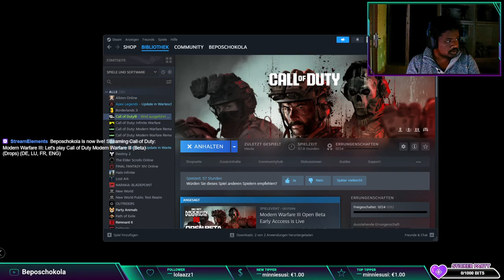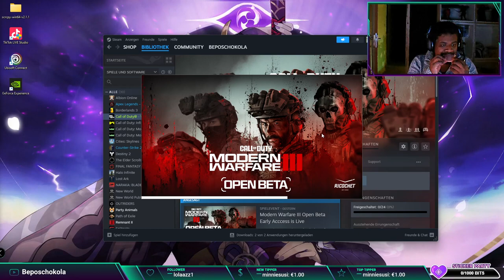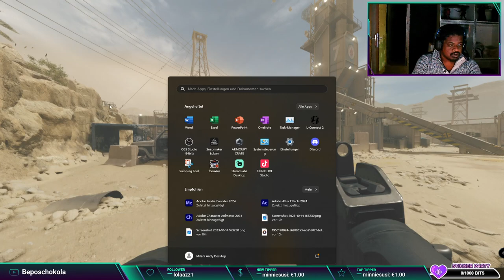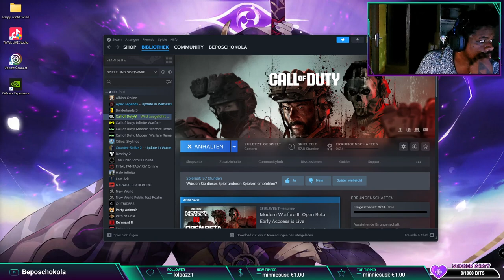Let's play Call of Duty Modern Warfar lll (Beta) Part #02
Join us for part 2 of our Call of Duty Modern Warfar lll (Beta) gameplay series, where we dive into the world of this exciting game. Let's play and have some fun!